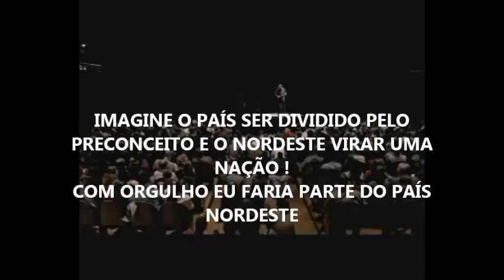PAÍS NORDESTE COM ORGULHO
FORA PRECONCEITO
COM BRÁULIO BESSA
RELATO E POESIA